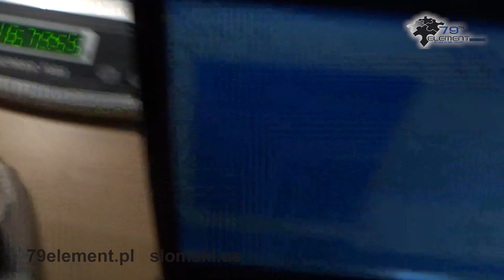(4) Złoto rodzime, prosto ze złożą, przed i po przetopieniu.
Spodziewalem sie, że próba będzie wyższa i wyniesie 970. Po przetopie okazało się, że czystość złota wynosi 920. Próba złota zmienia się w zależności od złoża, a nawet w obrębie jednego złoża.

Duża gęstość kapitału oznacza, że w mała sztabka złota jest bardzo dużo warta. Posiadając złoto możemy zabezpieczyć się przed inflacją i nie bać się spadku wartości naszych oszczędności.